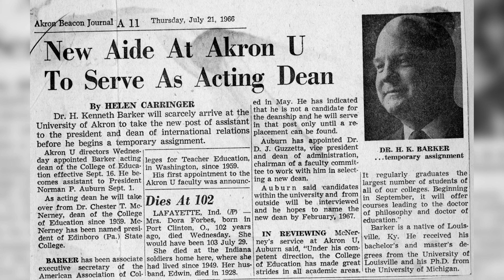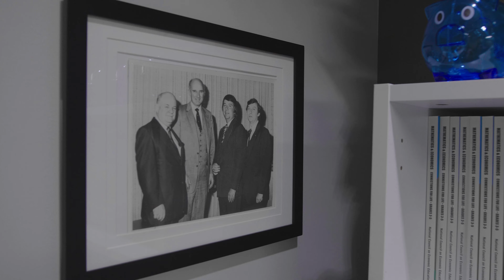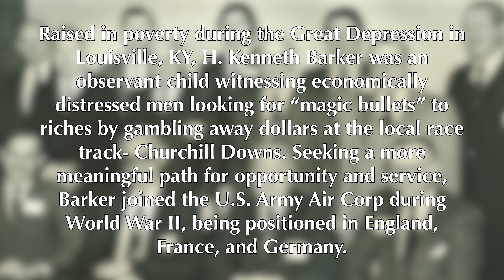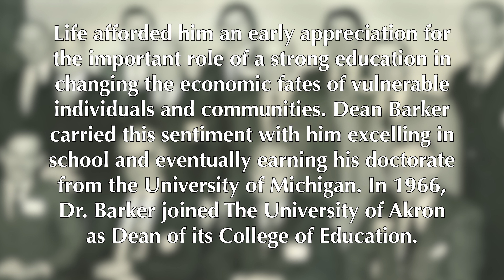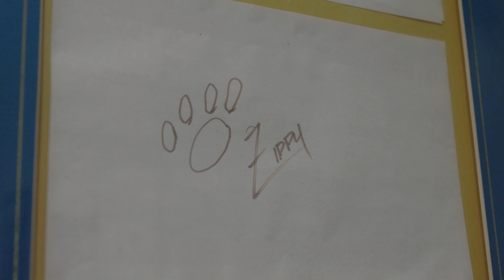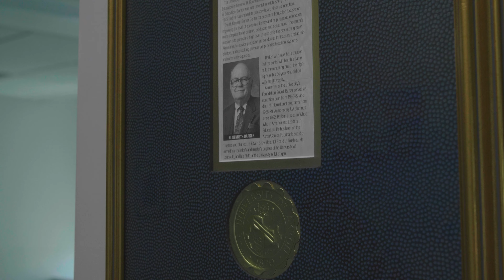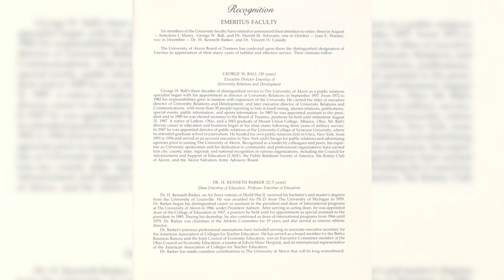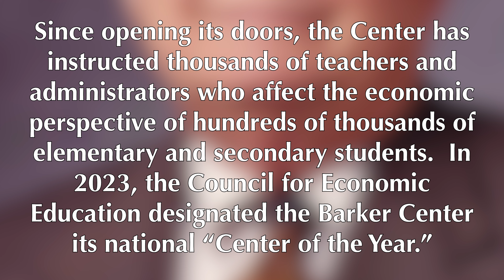H. Kenneth Barker Tribute Video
Colleagues of H. Kenneth Barker share their favorite memories in this tribute video for the namesake of the Barker Center for Economic Education at The University of Akron. The Center's mission and programming are introduced.